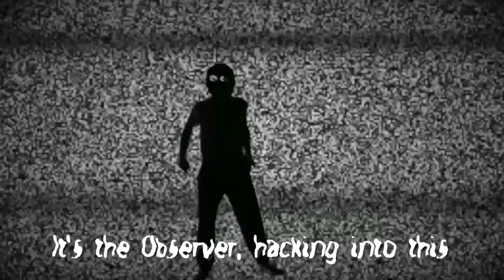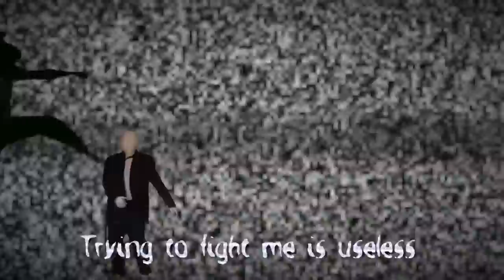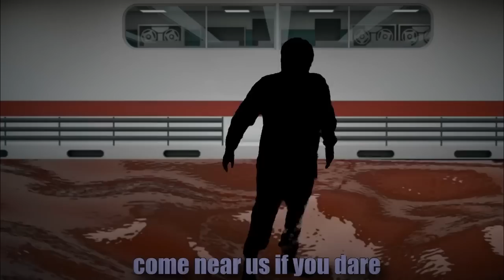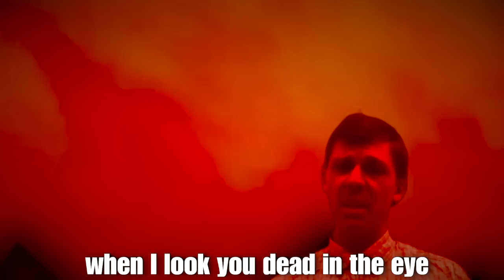Eyeless Jack vs Laughing Jack - Epic Rap Battle Parodies Season 3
Welcome to Epic Rap Battle Parodies. Today’s battle brings back lovable previous rapper and creepypasta Eyeless Jack battling against clown creepypasta Laughing Jack. But are they alone? Find out in this Creepypasta extravaganza rap battle.

-The ERBParodies Crew

▼ CAST ▼

Midnight Game Chorus: MCGamingFtW

SCP-087: N/A

Candle Cove: N/A

BRVR: N/A

Happy Appy: Froggy

Creepy Luna: N/A

CreepyBloom: N/A

Tails Doll: WoodenHornets

WHO WAS PHONE?: N/A

Squidward’s Suicide: N/A

SuicideMouse.avi & Abandoned By Disney: WoodenHornets

▼ CAMEOS ▼

James: Friend

Murder Victim: N/A

Kurt Cobain: Froggy

Murder Victim #3: Zander Peers

▼ CREW ▼
Created by: Nathan Provost

Written by: Nathan Provost, Froggy, MultiSuperVids, Meatholl, Fapton, Niko Raimont, B-Lo-Lorbes, Mat4yo, HarryPotter2875, SuperThingsOnCups, CeKeFe, THEWUZSHADYFILMMAKER,  LazySundayPaper, DHFilms, MCGamingFtW and Mancha

Beats Produced by: Kustom Made Productions, DetachmentBeats, EDXBeats, fradesprod, Allrounda, GettsBeats, Ear 2 Tha Beat, Raisi K., 2Deep, Mavrick Pop Beats, and The Unbeatables

Battle Mixed by: WoodenHornets

Edited and Backgrounds Modeled by: WoodenHornets

Subtitles by: SuperThingsOnCups

-The ERBP crew